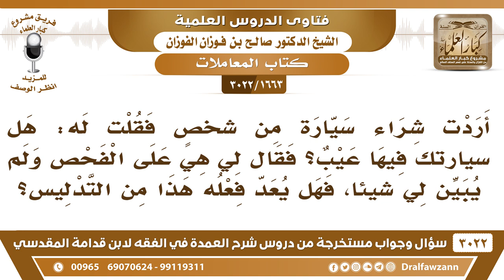[1663 -3022] سألت البائع هل في سيارتك عيب؟ فقال لي: هي على الفحص ولم يبين لي شيئاً، فما الحكم؟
-"[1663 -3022] السؤال: أردت شراء سيارة من شخصٍ فقلت له هل سيارتك فيها عيب؟ فقال لي هي على الفحص ولم يبين لي شيئاً، فهل يعد فعله هذا من التدليس؟
الجَوَابُ: إذا كان يعلم بها عيباً إذا كان البائع يعلم أن بها عيباً، وجحده فالمشتري له الخيار، أما إذا كان ما يعلم أن فيها عيب، وتبين عيب لم يعلم به ولا يدري هل حدث عند البائع ولا عند المشتري، فليس للمشتري شيء
للاشتراك في قناة الشيخ صالح الفوزان

للاستفسار والإقتراحات والدعم
رئيس الفريق
لمشروع كبار العلماء